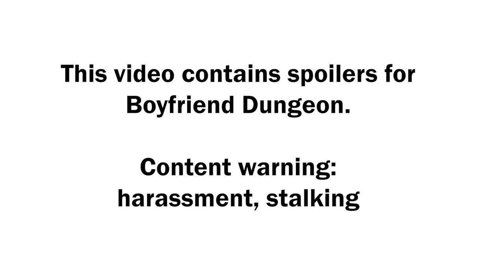Best Paper Watch 2023: The Constraints of Cozy Games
The Constraints of Cozy Games: Boyfriend Dungeon and Consent in Queer Play, by Anne Sullivan, Mel Stanfill and Anastasia Salter.

Featuring footage from Boyfriend Dungeon, by Kitfox Games, and music from the Boyfriend Dungeon OST